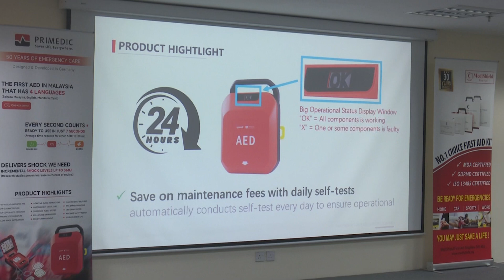MetronewsKL | Istana Negara.... Kursus Asas Rawatan Kecemasan Siri 2/2024